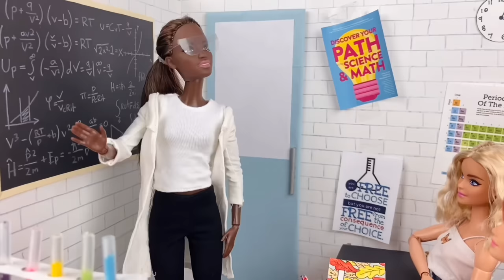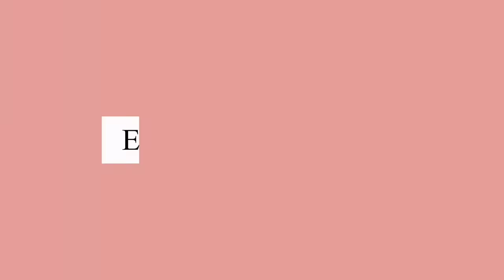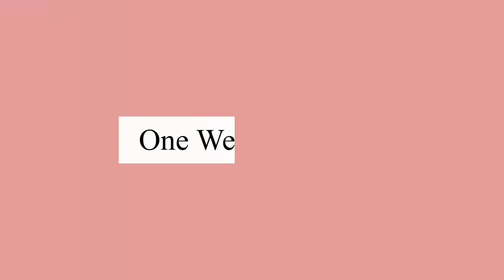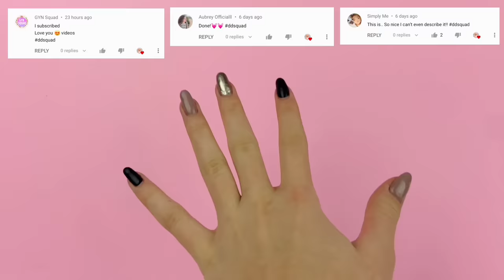Barbie Doll Story “Twin Trouble” - Mini Movie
Another Barbie doll mini movie! This script was sent in from Linnéa so full credit to them! I hope you enjoy the mini movie and remember that these have NOTHING to do with my Emily & Friends series even if you see some of the same dolls, so keep that in mind :))

- comment with ddsquad
And you'll have a chance to get a shoutout in my next video!

I post every Saturday at 11:00am ET (8:00am PT, 9:00am MT, 10:00am CT) and if for some reason I'm not able to post at that exact time or day for a particular week, I'll make sure to let you know ahead of time on my Community Tab or Stories. I might also post the odd bonus video on a random day of the week, so make sure your notifications are turned on so you know when I post a bonus video!